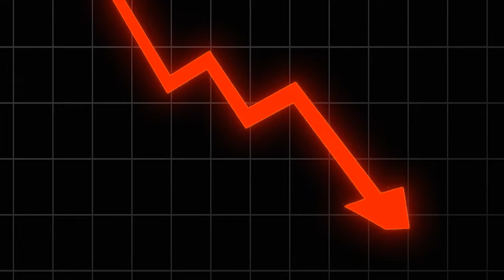0-$250K In 47 Days With Shopify Dropshipping [Full Student Case Study]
Today I sit down with yet again another huge student success story. If you want to learn more about Shopify dropshipping or you have recently started your own dropshipping business, then you should definitely watch this video. Watch the whole video and apply tips and tricks from it on your way to becoming a successful dropshipper.